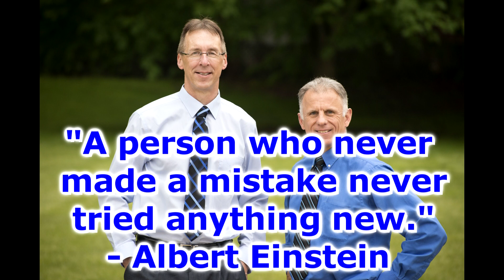Push On These Spots to Make Your TMJ Pain Go Away- Trigger Points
"Famous" Physical Therapists Bob Schrupp and Brad Heineck present: Push On These Spots to Make Your TMJ Pain Go Away- Trigger Points